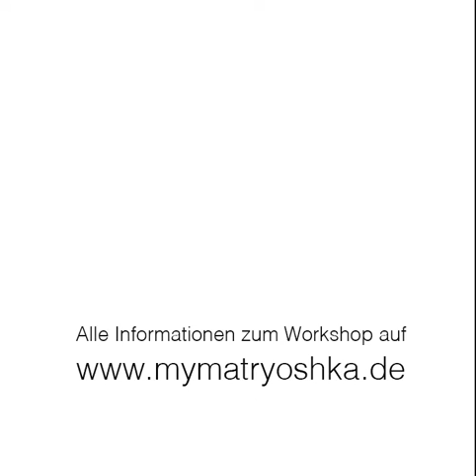ATMEN. FÜHLEN. SEIN.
Ein SYNTHESE Workshop
mit Meike Nittel und Tatsiana Toumel

In diesem Workshop erlebst Du, wie Du Dich innigst mit dem Atem und mit den 5 Naturelementen verbindest und erfährst Deinen Atem als die Essenz des Yoga.

Teil I: MY Yoga der 5 Naturelemente
Teil II: Der verbundene Atem

Let`s Rock n Roll your Body & Mind
And Don't Forget to Breathe;)